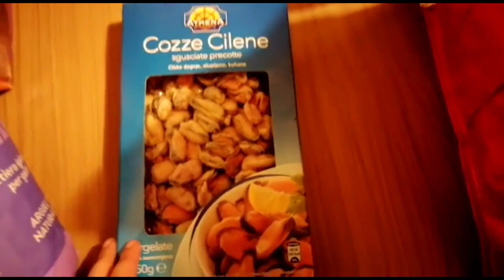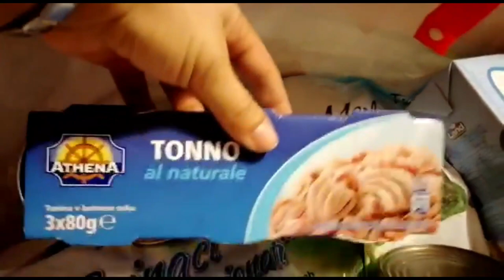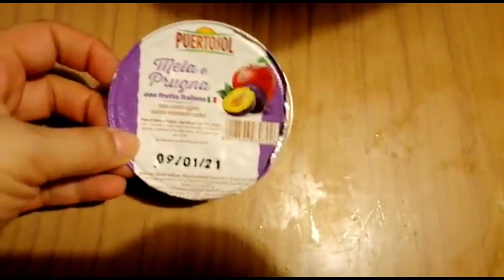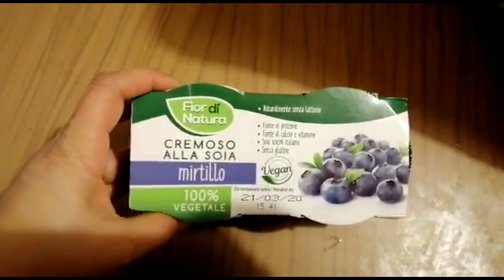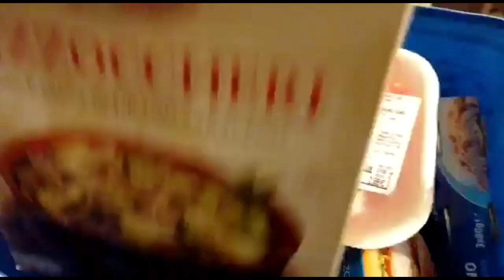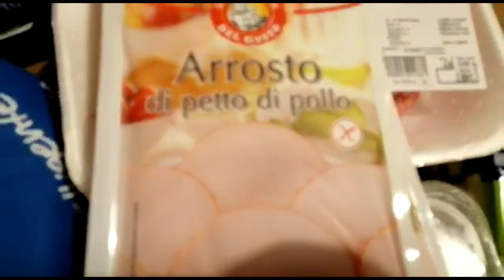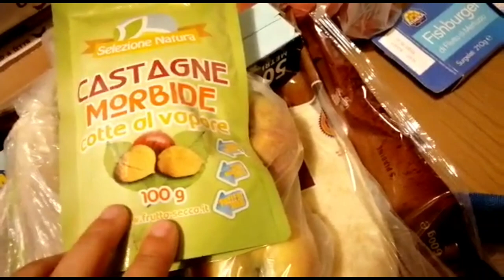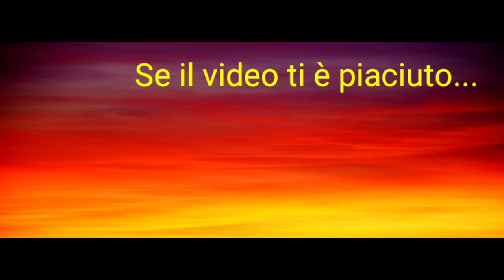Svuota la spesa EUROSPIN #16 ~ Non ci facciamo prendere dal panico! ~ Mamma